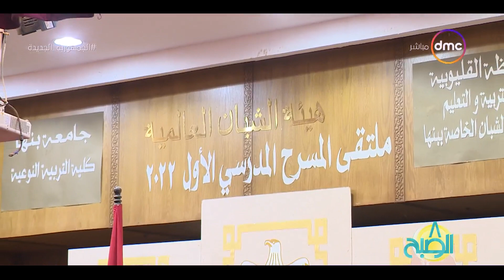8 الصبح - انطلاق ملتقى المسرح المدرسي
8 الصبح - انطلاق ملتقى المسرح المدرسي